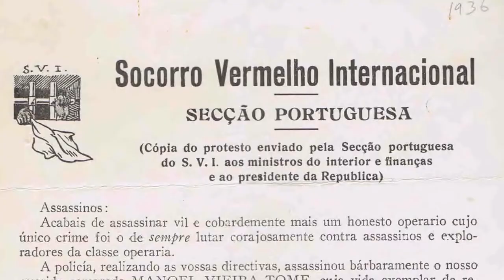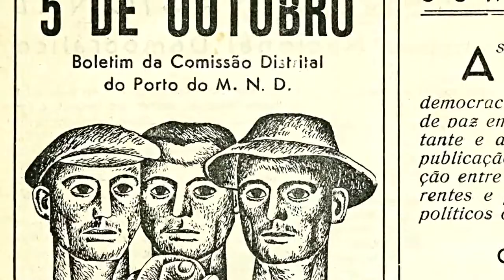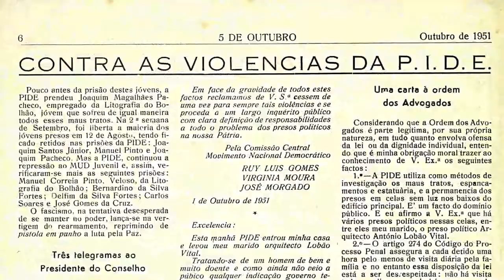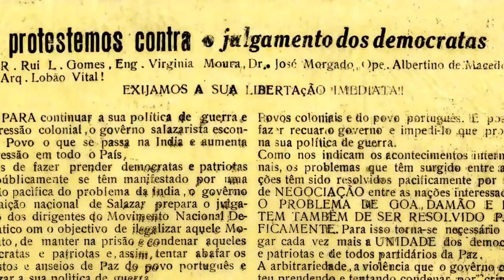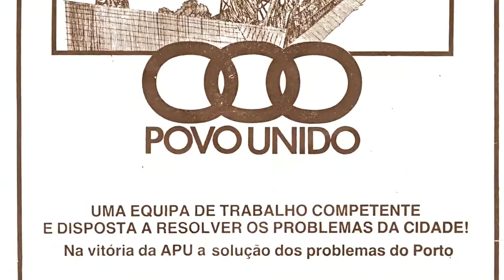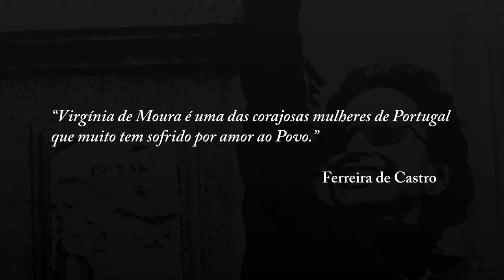Virgínia de Moura, 1915- 2015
Centenário do nascimento de Virgínia Moura.